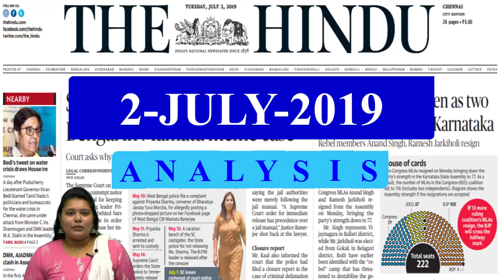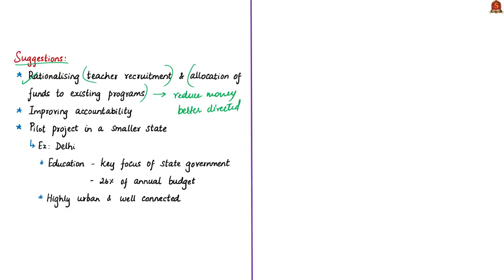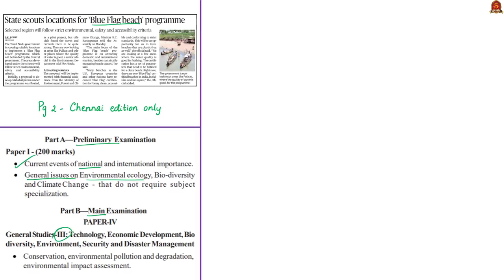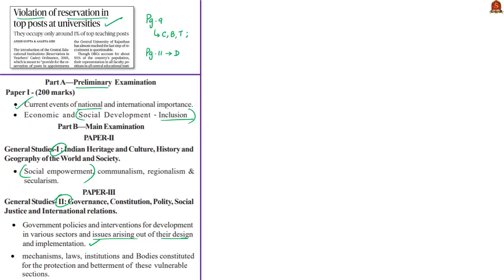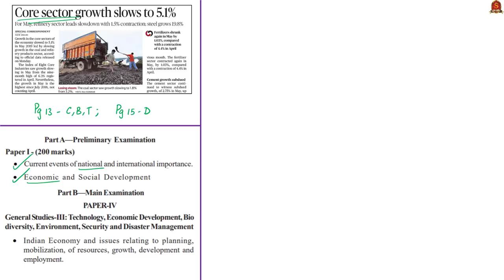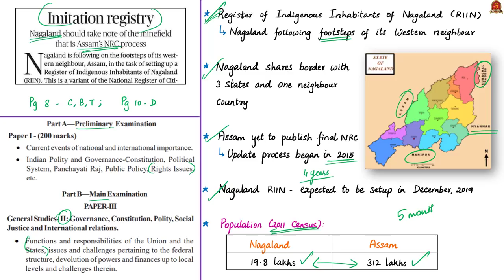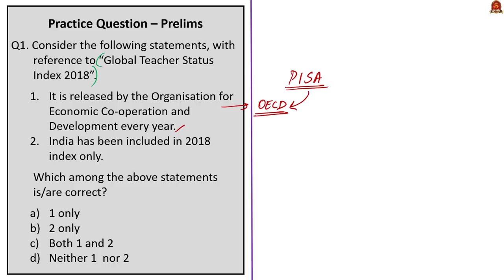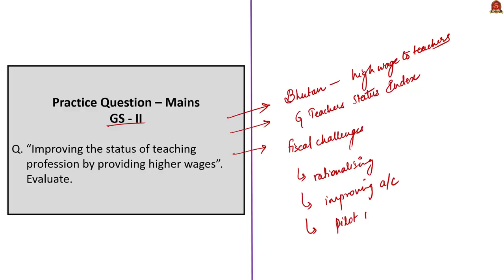The Hindu News Analysis | 2nd July 2019 | Daily Current Affairs - UPSC Mains 2019 - Prelims 2020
1. Lessons from Bhutan (Editorial) – 0:31
2. State scouts locations for ‘Blue Flag beach’ programme – 11:50
3. Violation of reservation in top posts at universities (OPED) – 16:42
4. Core sector growth slows to 5.1% – 22:52
5. Imitation registry (Editorial) – 28:58
6. Practice cum Revision – MCQs – 35:41
Important topics such as TeacherWages 8CoreIndustries BlueFlagBeach OBCReservation NRC RIIN #NationalRegisterofCitizens are vividly discussed in UPSC Perspective in this video.